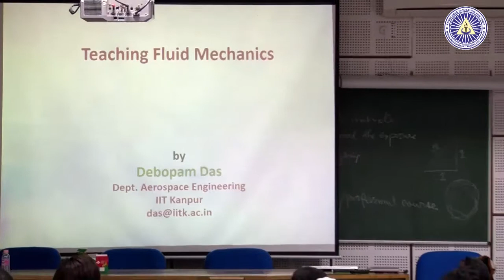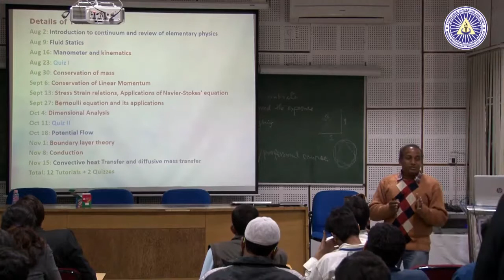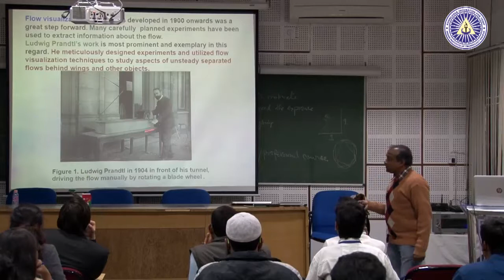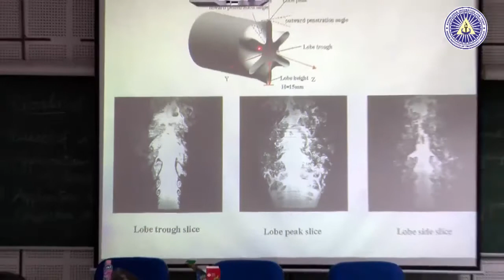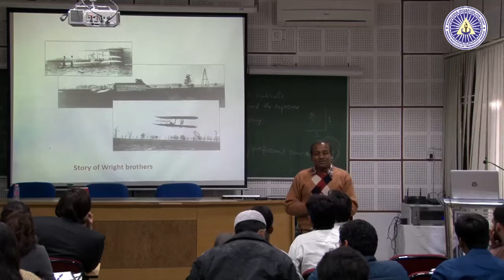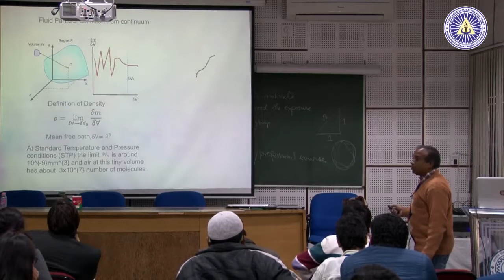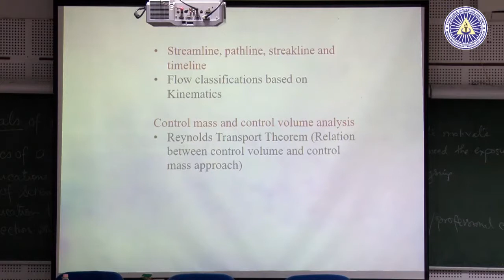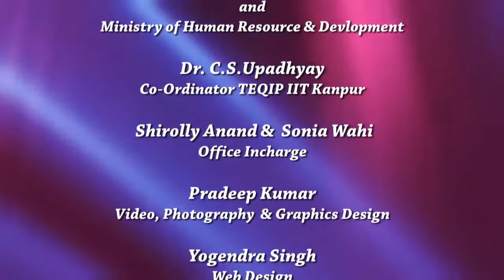Teaching of Fluid Mechanics Prof Debopam Das